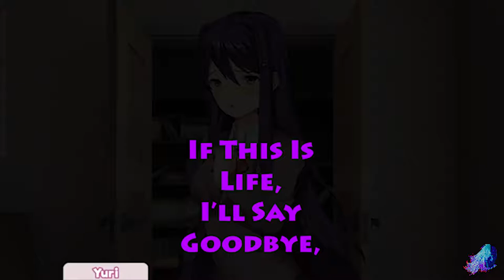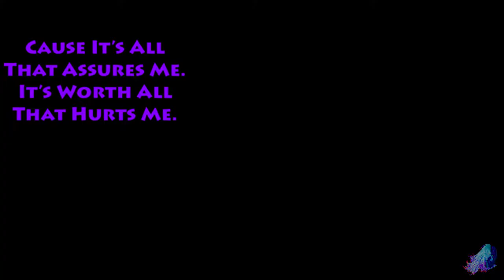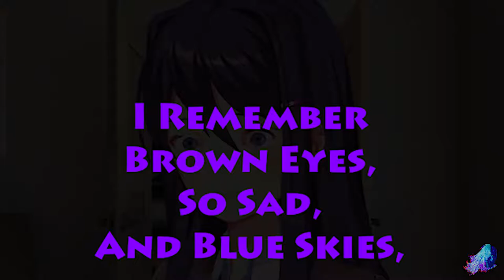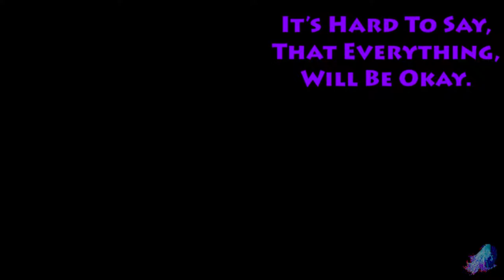Yuri's True Theme Song | Meme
So, I've got to give some credit to Miku Hatsune From Yobro Email, for actually bringing this song to my attention. I ended up enjoying the song, and after listening to it a few times realized how fitting for Yuri it was. In case you were curious the song is, "Circles," by Hollywood Undead. Let me know what you think, and if you have any criticism, or games you want me to play/videos you want me to make, let me know! Thanks!

*If I've used any images, sound effects, video clips, and/or music that you have rights to, and don't want me using them, send me an email at and I'll pull down the video and remove any copyrighted material. Thanks!*

**ANY COPYRIGHTED MATERIAL IN THIS VIDEO MAY BE REMOVED IF CONTACTED BY THE OWNER OF SAID MATERIAL: contact at , if you have any issues that need to be addressed**

Jake Huffman: (No videos... at all... On the bright side, it means subbing won't spam you with videos to watch. :D)